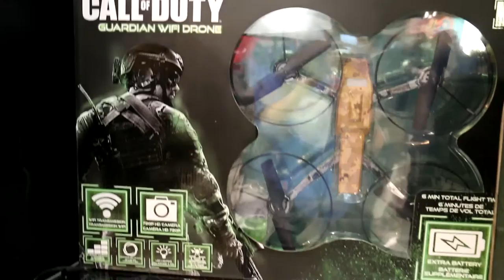Drones Play "Laser Tag"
Just like First Person Shooters, but offline and in drone-mode - DGL's battle drones lets two drones in flight do battle via infrared - it's like playing laser tag in the air. This sounds like a really fun vs game!

Produced by: Young Jeohn
With: OtakusAndGeeks.com

Toy Fair Event (02/17)
@Jacob Javits Center, New York City